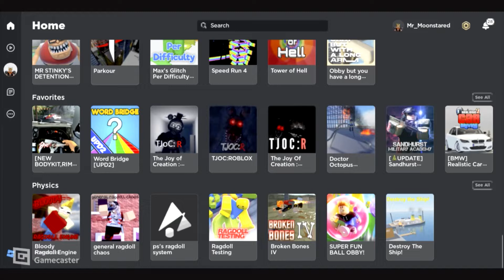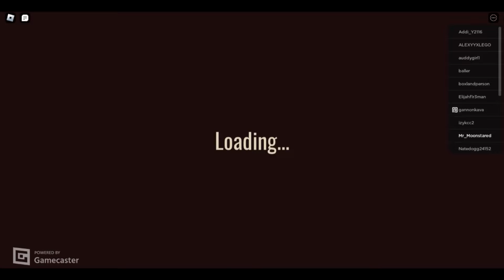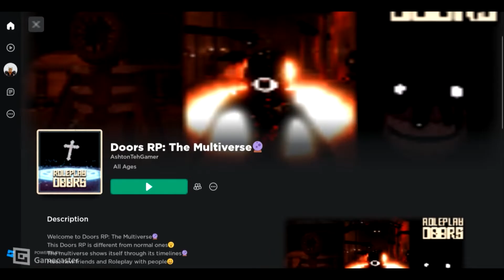A video Testing new editing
ignore this video
watch this if you want to see my editing!